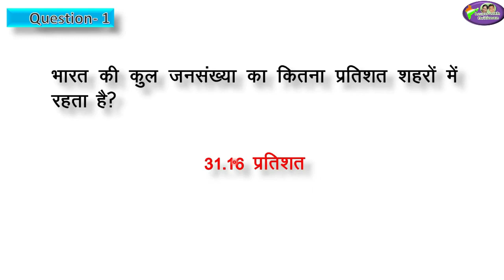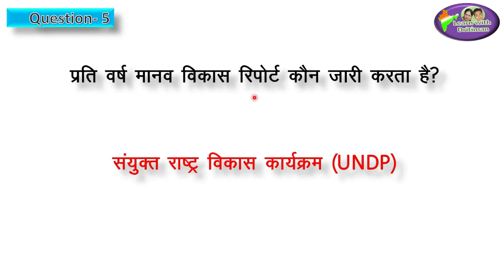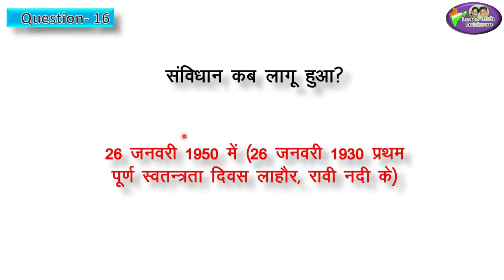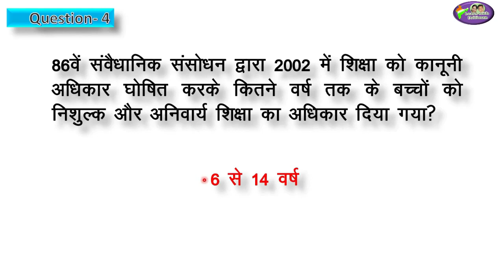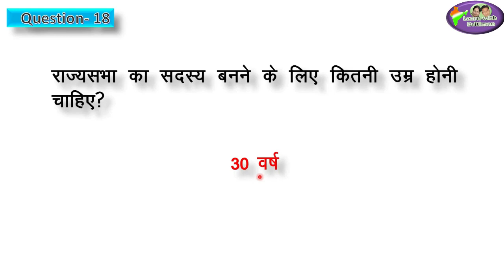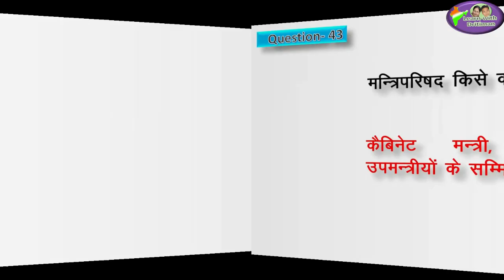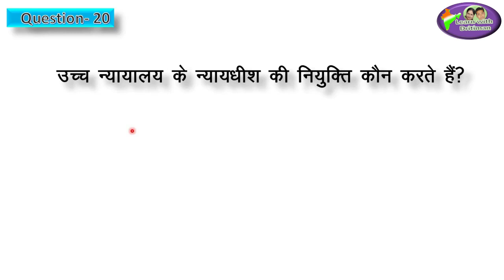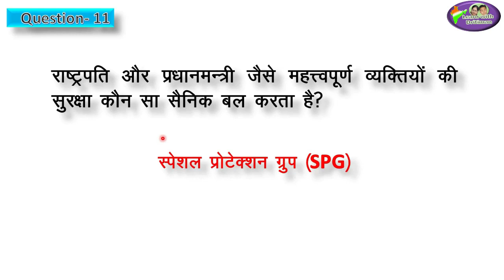महामैराथन विडियो | Class 8 Polity/ राजनीतिक विज्ञान/ REET syllabus/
Marathon Class | Complete Polity/ Class-8 / राजनीतिक विज्ञान/ REET syllabus/ REET time table/ reet की तैयारी कैसे करे/ Indian Polity | Indian Polity in Hindi | Marathon polity